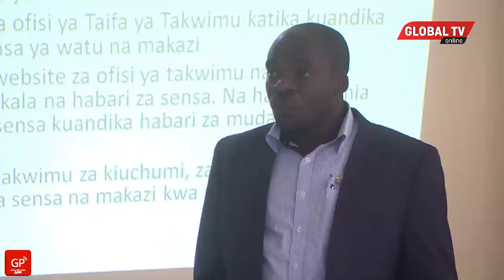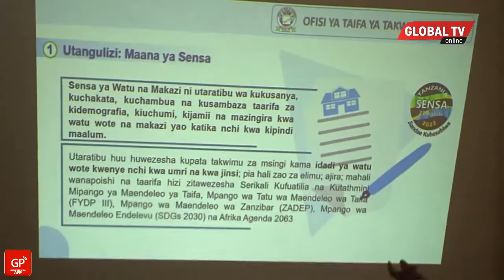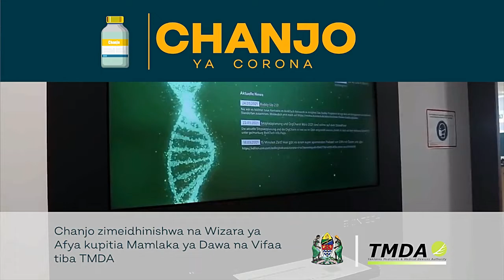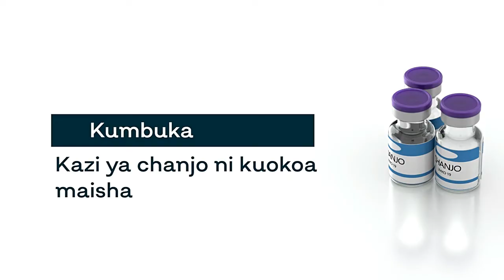WAHARIRI WAPIGWA MSASA KUHUSU ELIMU YA SENSA ITAKAYOFANYIKA AGOSTI 23, 2022